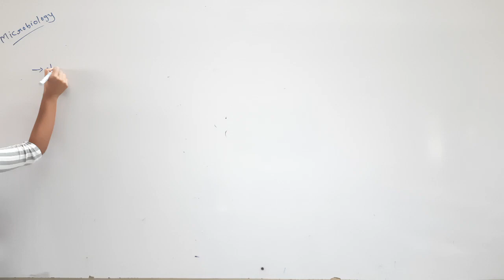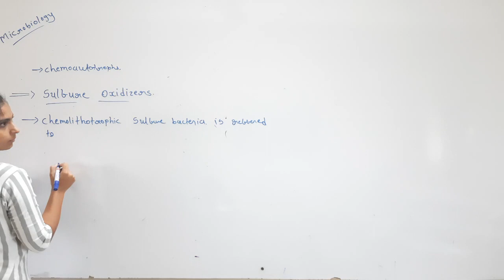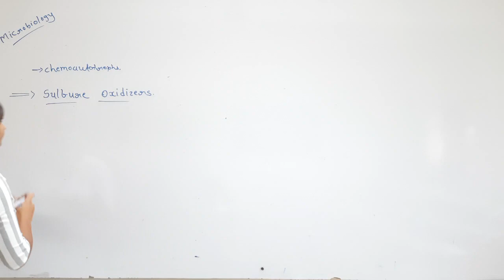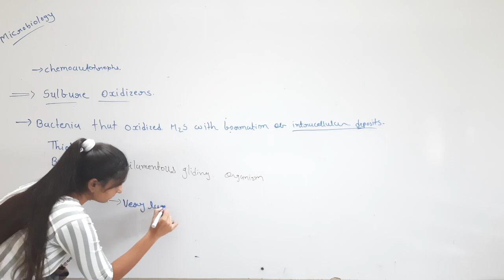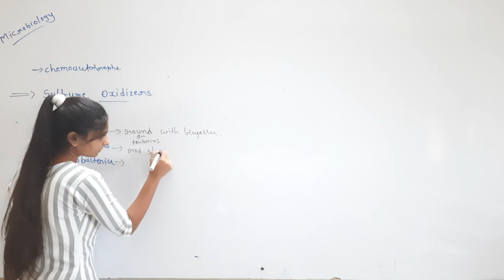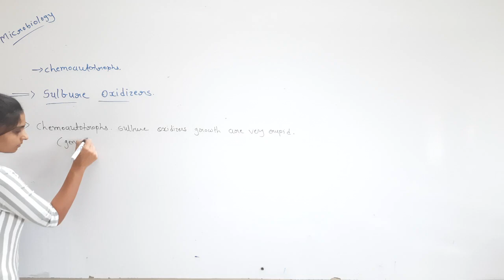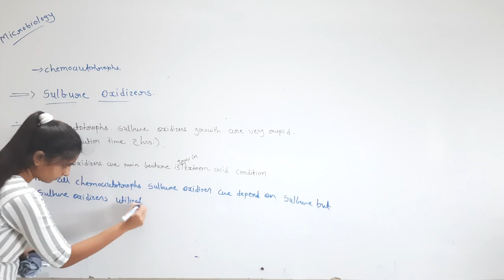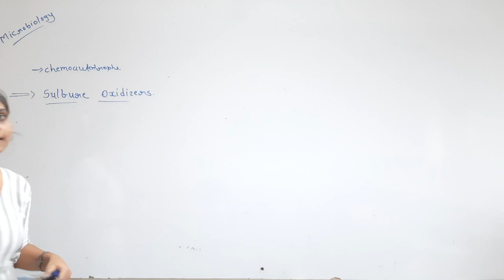B.Sc Sem-5 l Chap-4- Sulphur oxidizer